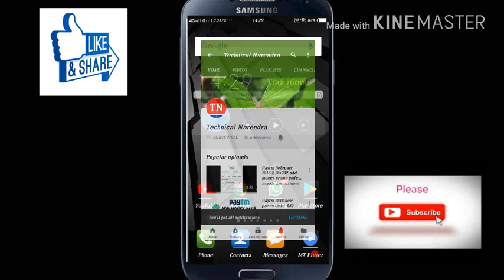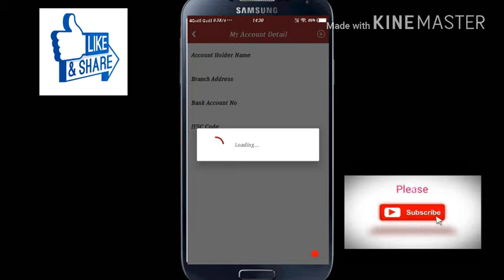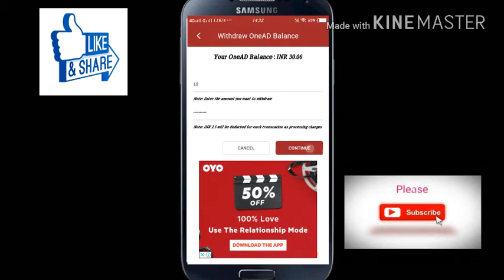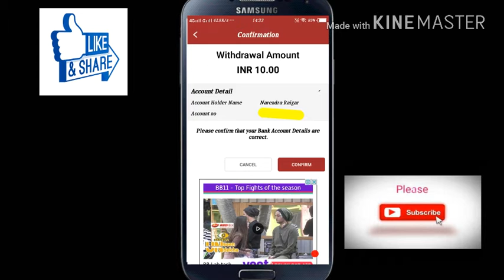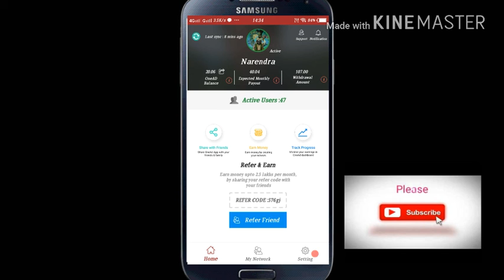How to onead Money Send to paytm and bank account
Earning with proof on phone pe app This app will give you money with a guarantee.

Link Phone Pe downlod Now
Get ₹75 now! First 5 of my friends to link their bank account on PhonePe get cashback! Use my link now

Earn whit proof 5000 for hike app downlod now

ARBITRATION NOTICE: BY ACCESSING OR USING THE SERVICES YOU AGREE THAT DISPUTES BETWEEN YOU AND ONEAD WILL BE RESOLVED BY BINDING, SOLE ARBITRATION TO THE TERMS AS SPECIFIED IN RESPECTIVE CLAUSE IN THIS INSTANT AGREEMENT AND YOU WAIVE YOUR RIGHT TO PARTICIPATE IN A CLASS ACTION LAWSUIT, INITIATION OF ANY CIVIL AND/OR CRIMINAL PROCEEDINGS AGAINST ONEAD AND/OR ITS DIRECTORS/EMPLOYEES/ASSOCIATES AND ANY SUCH ACTION IF INITIATED BY THE YOU I.E. THE USER WOULD BE VOID-AB-INITIO.

NOTWITHSTANDING ANYTHING TO THE CONTRARY, THE MAXIMUM AGGREGATE LIABILITY of ONEAD TO YOU/USER FOR ANY CAUSES WHATSOEVER, AND REGARDLESS OF THE FORM OF ACTION (WHETHER LIABILITY ARISES DUE TO NEGLIGENCE OR OTHER TORT, BREACH OF CONTRACT, VIOLATION OF STATUTE, MISREPRESENTATION OR FOR ANY OTHER REASON), WILL AT ALL TIMES BE LIMITED TO THE AMOUNT PAID BY YOU to ONEAD, IF ANY, FOR USING THE PORTION OF THE SERVICES OR THE SITE GIVING RISE TO THE CAUSE OF ACTION OR ONE THOUSAND RUPEES (RS.1000), WHICHEVER IS LESSER.

Technical Narendra